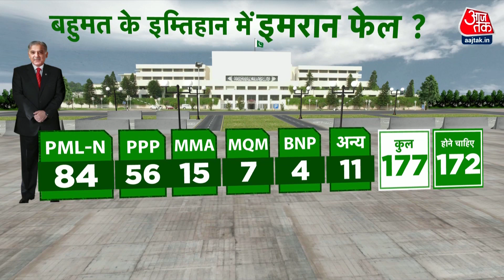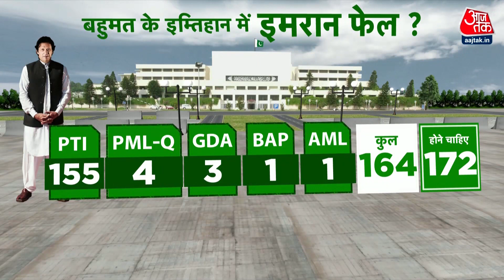Imran Khan पर फौज की लगाम, काबू में रहे जुबान ! | Aaj Tak News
पाकिस्तान के प्रधानमंत्री इमरान खान की जान खतरे में है. उन्हें बुलेट प्रूफ शील्ड इस्तेमाल करने की सलाह दी गई है. यह दावा उनकी पार्टी PTI के वरिष्ठ फैसल वावड़ा ने 30 मार्च की देर रात किया. वावड़ा ने कहा कि इमरान की हत्या की साजिश रची गई है. उन्हें सार्वजनिक समारोह पर संबोधित करते समय सतर्क रहने को कहा गया है. Maryam की Politics से मात खा गए Imran Khan ? जानने के लिए देखिए हमारी खास पेशकश.